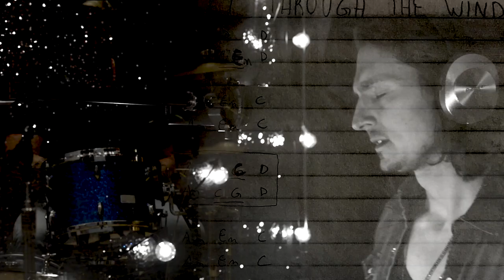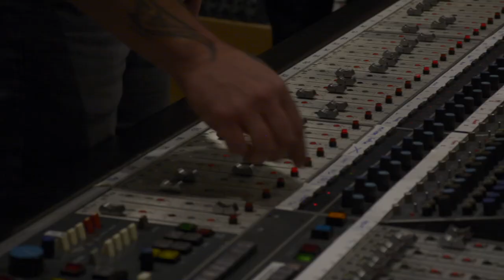SZLACHETKA "Bullet Through The Wind" OFFICIAL VIDEO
Filmed/ Edited/ Directed by Scot Sax

Bullet Through The Wind
Written By Matthew Szlachetka (SESAC/ Francis Marie Publishing) & Brandon James Bannock (SESAC/ West Coast Country Publishing )
Copyright Matthew Szlachetka & Brandon James Bannock 2020

Sometimes I feel my life

Is looking straight down a barrel of a gun pressed to my head
That voice buried deep inside
Whispering no you can’t you’ll never amount to nothing

Chorus
Oh with my two eyes ahead like a bullet through the wind
I go on and on and I’m never looking back
I go on and on and I’m never turning back

I married my mistakes a long time ago

They’ve carried me and haunted me
I know
You live and learn through years of love and loss

But lately I’m fighting through mistakes I’ve come across

Chorus

Oh I go on and on and I’m never turning back

Chorus

Produced by Scott Underwood
Engineered by Scott Underwood & Yihan Wei
Mixed by Yihan Wei
Recorded at Blackbird Studio A & Thunderwood Sound (Nashville, TN)
Mastered by Alex McCollough at True East Mastering (Nashville, TN)
Vinyl Mastering by Jeff Powell at Take Out Vinyl (Memphis TN)

Art Direction: Paul Moore

Matthew Szlachetka- Vocals, Electric Guitar, Acoustic Guitar

Scott Underwood- Drums/ Percussion
Christian Wood- Electric Bass

Jimmy Wallace- Piano, Organ
Craig Ferguson- Pedal Steel

Sarah Aili- Vocals

Brandon James- Vocals